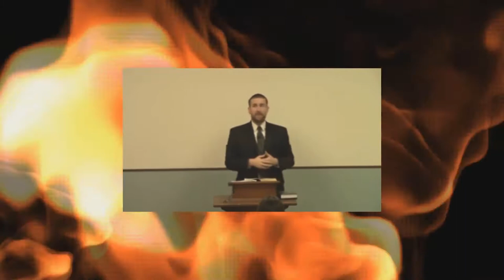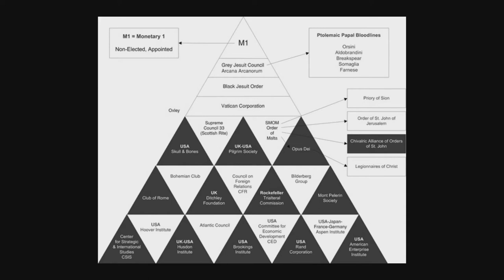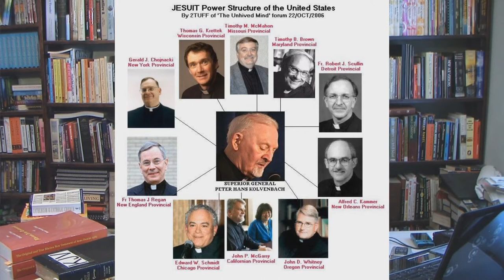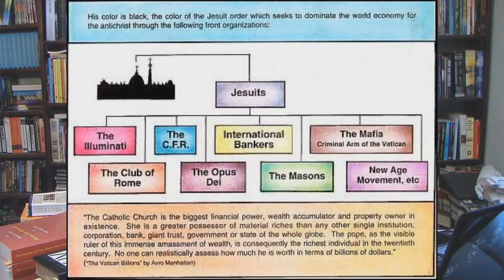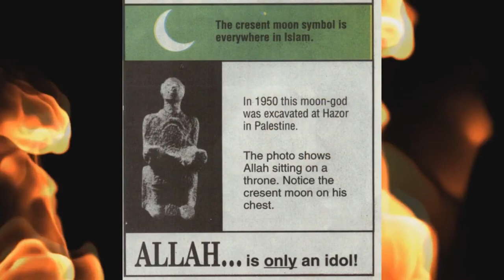Steven Anderson Openly Denies Jesuit Control! - Bryan Denlinger